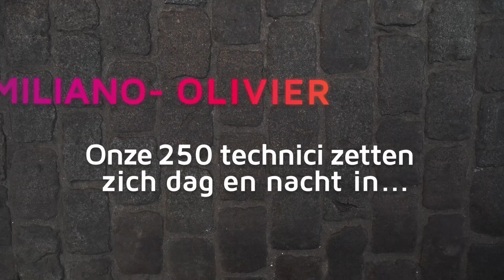Manneken Pis zet onze technici in de schijnwerpers!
21 juni 2023 is de dag waarop we onze Technici in de belangstelling zetten! Voor de gelegenheid zal ‘Manneken Pis’, het beroemde ketje van Brussel, trots het Sibelga-uniform dragen. 👷‍♂️💪